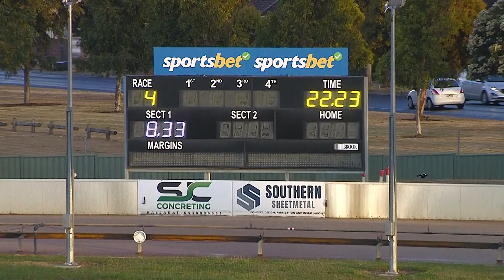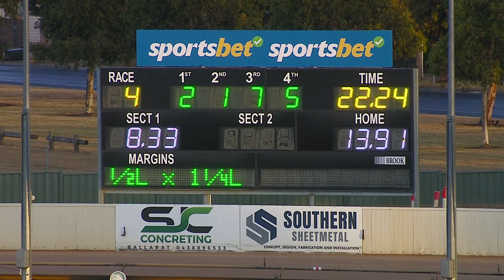BAL FRI 03 FEB 23 R4